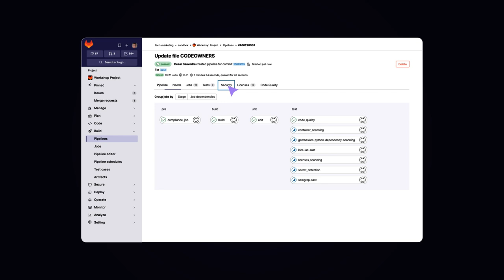GitLab Duo Explicación de vulnerabilidad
Explicación de vulnerabilidad ayuda a los desarrolladores a entender y remediar vulnerabilidades más eficientemente y mejorar sus habilidades, permitiéndoles escribir código más seguro. Obsérvalo en acción en este video.